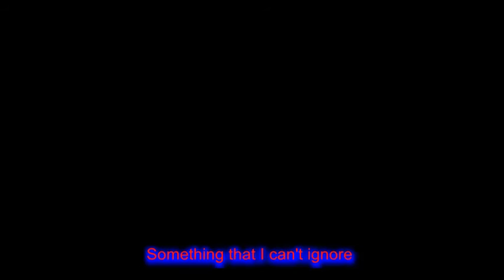Girl Next Door Lyrics - Emblem3